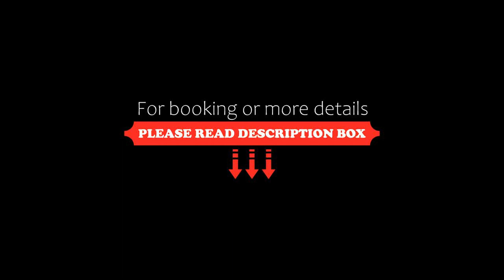Golden Siyav Hotel, Istanbul, Turkey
About Property:
You're eligible for a Genius discount at Golden Siyav Hotel! To save at this property, all you have to do is sign in or register.
Golden Rest Hotel is located in Kadikoy neighbourhood, just 200 m from the ferryboat crossing the Bosphorus to Istanbul’s historical centre. It offers soundproofed rooms with flat-screen TVs and free WiFi.
The carpeted rooms at Golden Rest Hotel come equipped with air-conditioning and a private bathroom with hairdryer and slippers. Each roo...
Property Type: Hotel
Address: Osmanaga Mah.Resitefendi Sk. No:5 Kadikoy, Kadikoy, 34714 Istanbul, Turkey
Searching For
1. Golden Siyav Hotel - Istanbul - Turkey
2. Golden Siyav Hotel - Istanbul - Turkey Address
3. Golden Siyav Hotel - Istanbul - Turkey Rooms
4. Golden Siyav Hotel - Istanbul - Turkey Amenities
5. Golden Siyav Hotel - Istanbul - Turkey Offers and Deals
Audio Credit:
Track Title: Blank Slate
Artist: VYEN